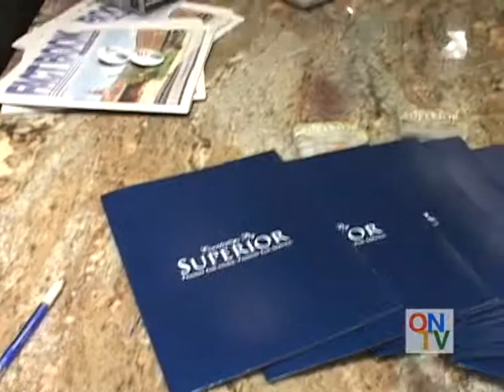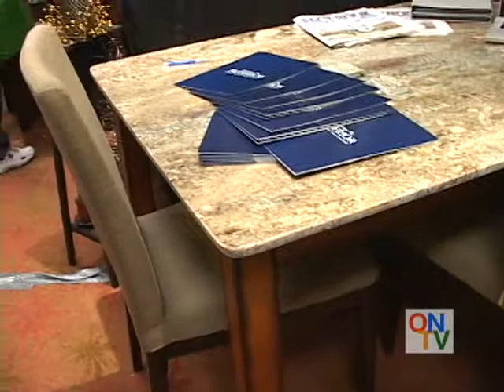Countertops By Superior At The Expo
Countertops By Superior interviewed at the BVIBA Expo and Home Show in Woonsocket, RI  March 9, 2013.